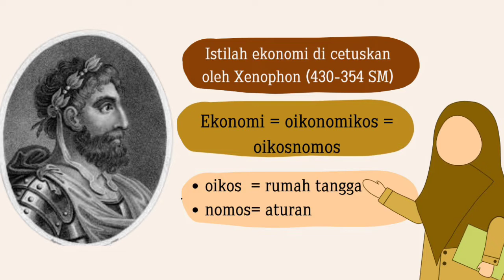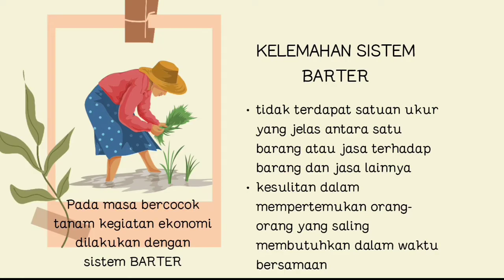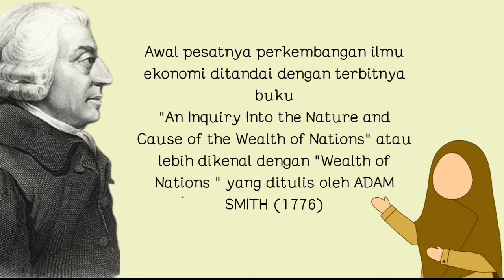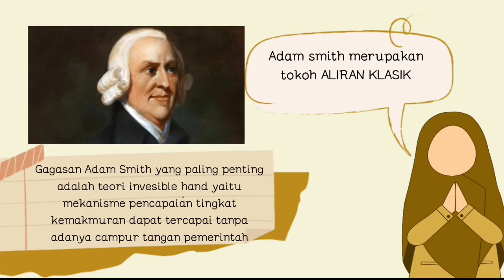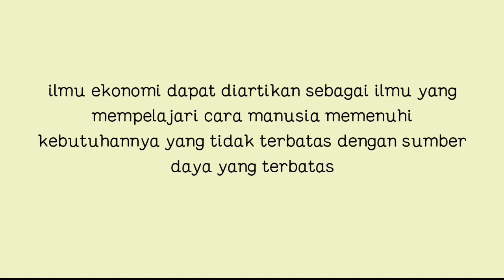SEJARAH ILMU EKONOMI | MERDEKA BELAJAR KELAS 10 TEMA 03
pada video kali ini saya mengajak adik-adik untuk menemukan jawaban atas pertanyaan "mengapa kita membutuhkan ilmu ekonomi? " untuk menjawab pertanyaan tersebut adik-adik harus mengetahui terlebih dahulu bagaimana sejarah lahirnya ilmu ekonomi.
video pembelajaran kali ini berisi penjelasan singkat mengenai sejarah ilmu ekonomi

semoga bermanfaat dan selamat belajar

sumber :
oktafiana sari. dkk. 2021. ilmu pengetahuan sosial kelas X. Pusat kurikulum dan perbukuan KEMENDIKBUD